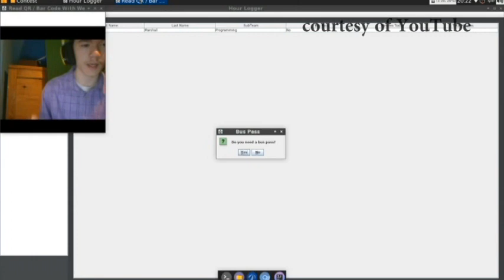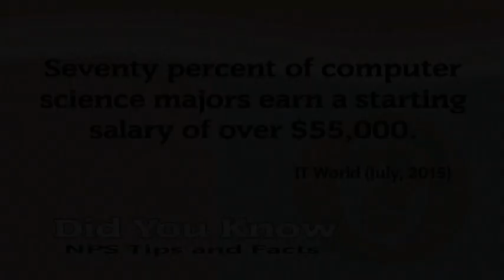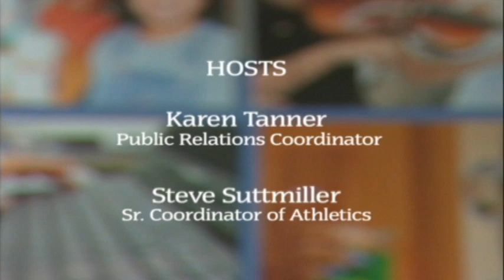NPS Now (Week of 12-12-16)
A program featuring news, sports and information about Norfolk Public Schools. On this week's show, we feature an interview with Tyler Marshall, a Norview High student who won the Congressional App Challenge.  We also take a look at the computer coding initiative in NPS with Deborah Marshall, CTE Department Chair at Granby High and Barbara Simmons, CTE Teacher Specialist.  In sports, we talk with seniors Kevin Marks Jr. and Darriel Mack Jr. about their history with Norview High football.